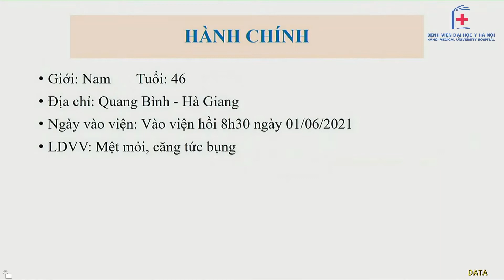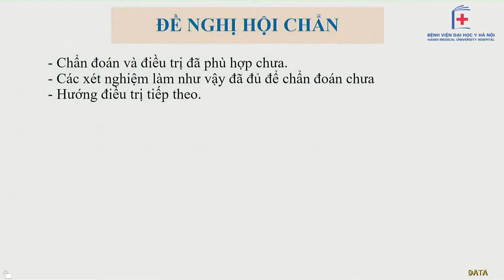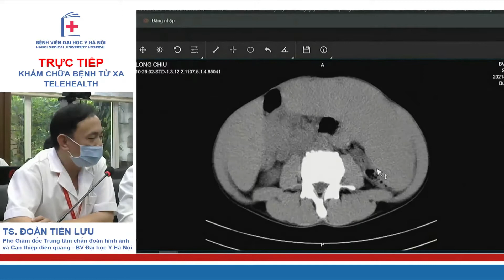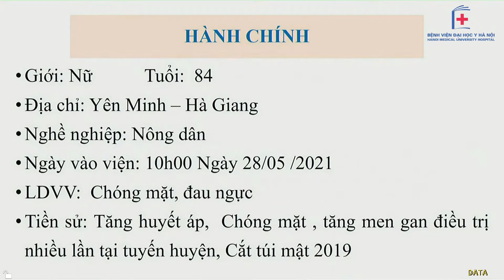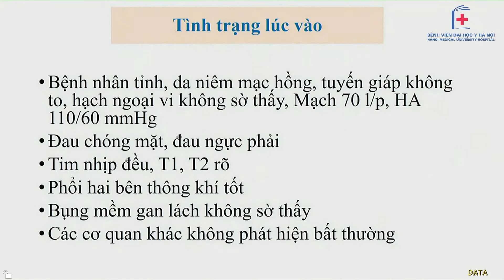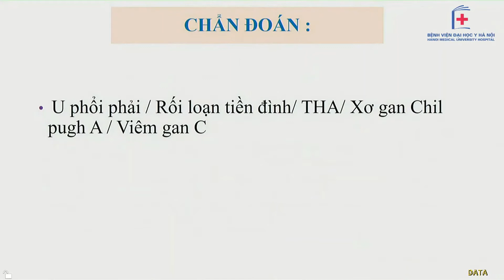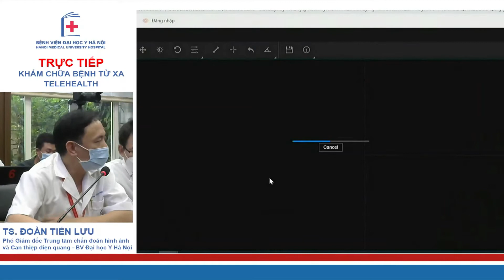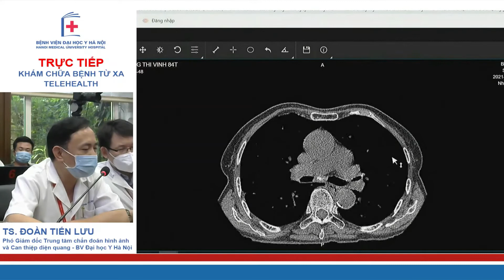Hội chẩn Bệnh nhân Lơ xơ mi I BV Đại học Y Hà Nội